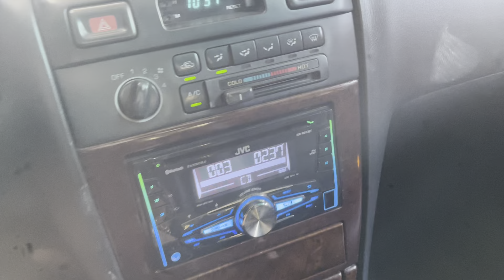✅TÓP Cập nhật 12 xe oto ĐẸP BỀN CHẤT / chỉ từ 78tr-145t ngay chủ k niên hạn / 0834333371